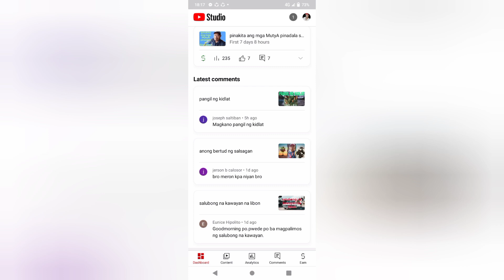paliwanag sa agimat MutyA at lihim ng kalikasan